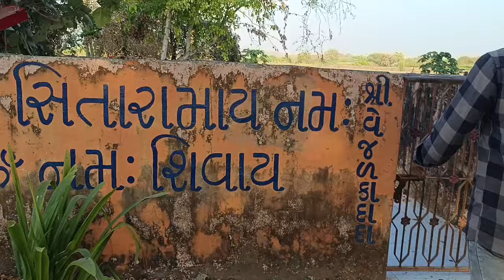penda No Program || R Gujju Vlog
📸 Main camera:- Vivo V23 5G
📷 2d camera:- Vivo V27 5G Pro
💻 Editing machine:- V23/V27
📺 Content :- farmer life villenge life traveling Lifestyle And many more 😊